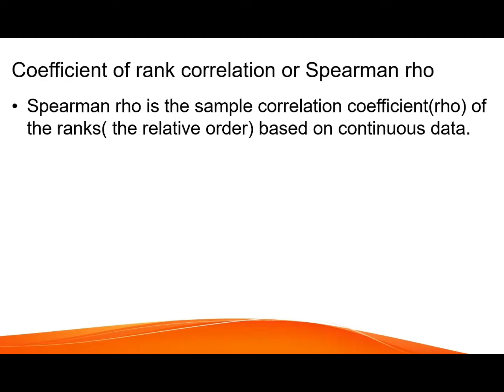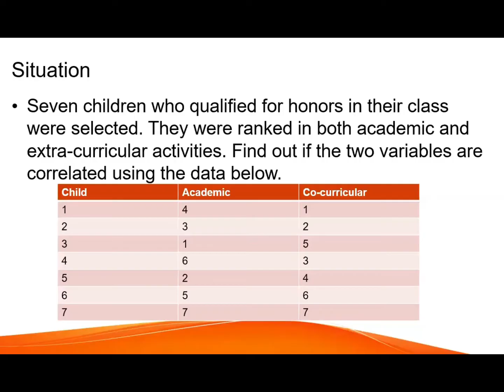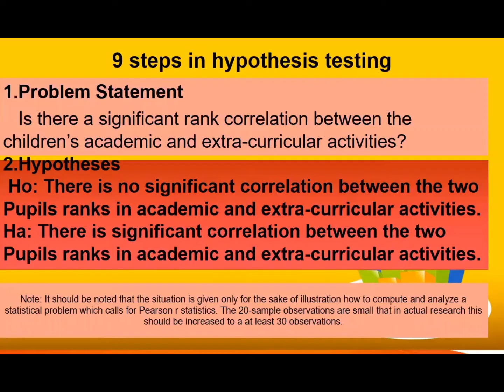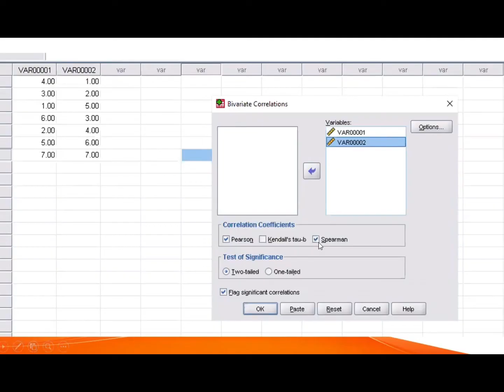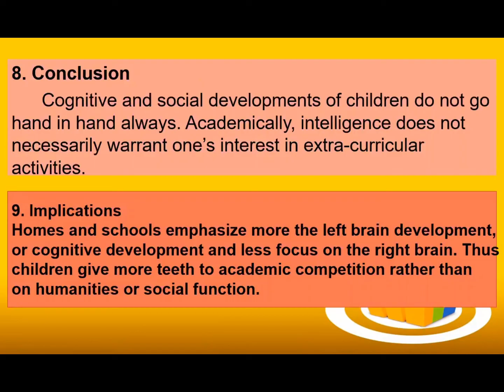How to Use Spearman's Rho for Hypothesis Testing: A Comprehensive Guide"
Spearman's Rho is a statistical test used to measure the strength and direction of the relationship between two variables. This test is particularly useful when the data is ordinal or when the relationship between the variables is non-linear.
It will provide step-by-step examples of how to use Spearman's Rho to test hypotheses in real-world scenarios. By the end of this guide, you will have a thorough understanding of how to use Spearman's Rho for hypothesis testing and will be able to apply it to your own research or data analysis projects.